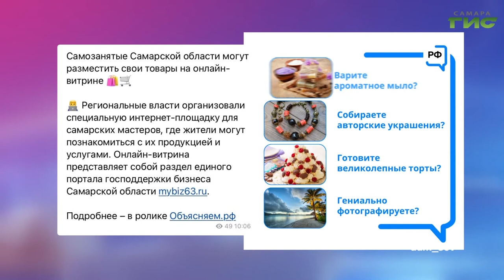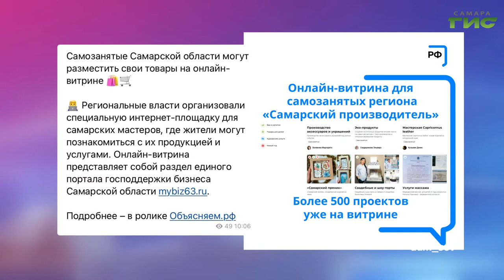О чем пишут в самарских Telegram-каналах